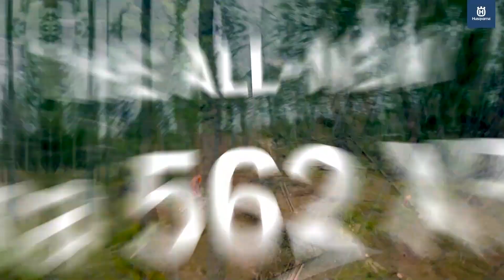Pilarka Husqvarna 562 XP® Mark II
Czy znacie już pilarkę Husqvarna 562 XP® Mark II? Maszyna została stworzona z myślą o codziennej pracy w lesie, długich godzinach pracy i komforcie użytkownika. W zgrabnym korpusie kryje się duża moc napędzana przez wysokoobrotowy silnik X-Torq®.

Nie zapomnij zaznaczyć dzwoneczka, by dostać powiadomienie o najnowszym filmie ➡️ 🔔
Inspiracje, porady, ciekawostki, a także konkursy znajdziecie także na naszym Facebooku i Instagramie - Husqvarna_Polska! 📲